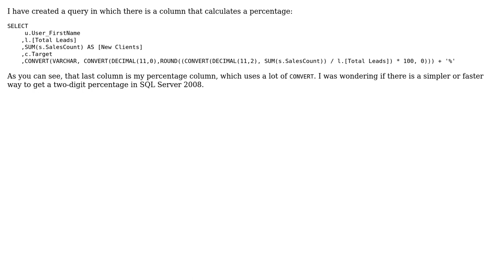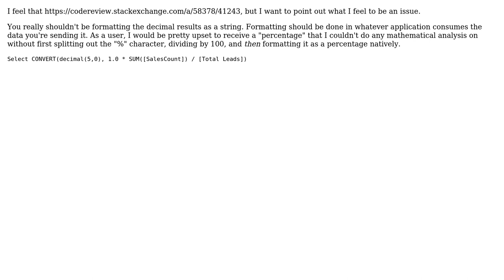SQL percentage calculation (2 Solutions!!)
SQL percentage calculation

With thanks & praise to God, and with thanks to the many people who have made this project possible! | Content (except music & images) licensed under CC BY-SA | Music | Images & others | With thanks to user RubberDuck user rolfl user Mike user 200_success and the Stack Exchange Network Trademarks are property of their respective owners. You are responsible for your own actions.